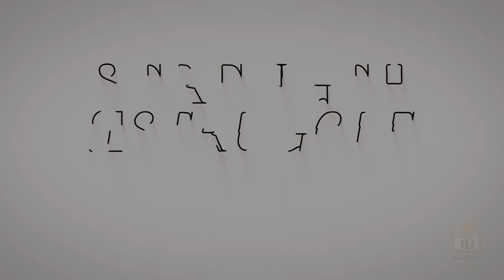Jonah: A Historical Backdrop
Historical context critical to understanding the story of Jonah the prophet and his dramatic mission to the Assyrian capital of Nineveh in the 6th century BCE.

This video was produced for Lesson 6 of Strength and Struggle, a course by the Rohr Jewish Learning Institute.